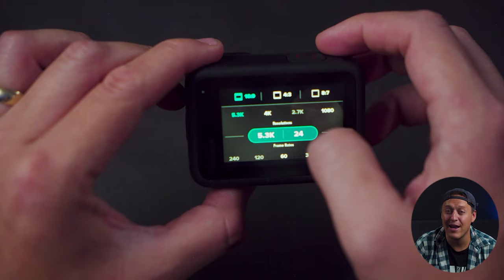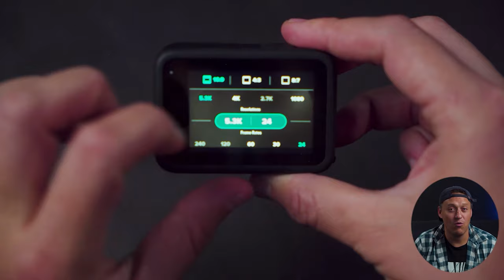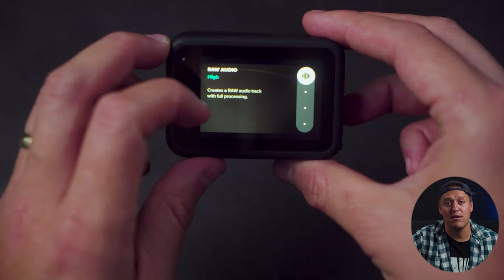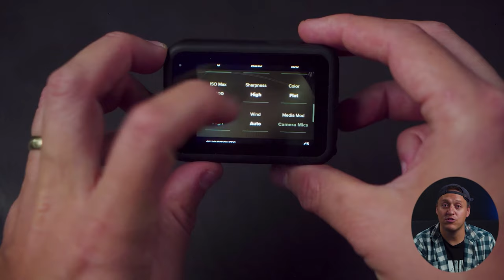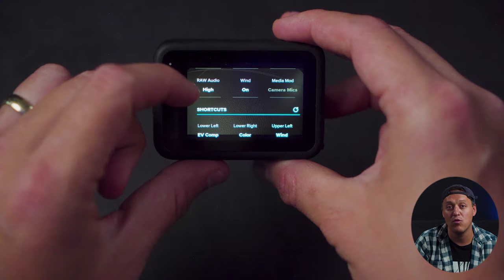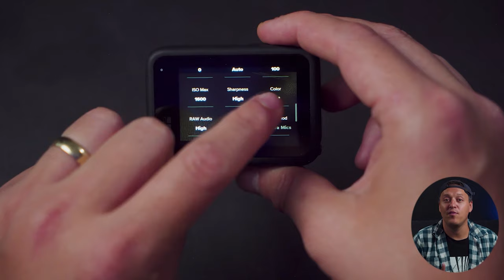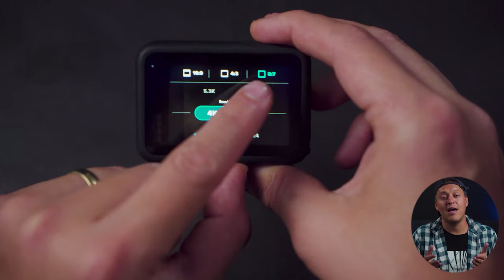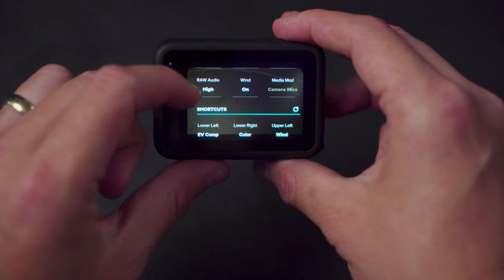Descubre los mejores settings para mi con la GoPro/ captura imágenes increíbles / lo ideal para Vlog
Busca el mejor momento para grabar tu video Vlog y conseguir unas capturas increíbles con la GoPro. En este vídeo te mostramos los mejores settings para Vlogar con GoPro.

Si estás pensando en utilizar la GoPro para grabar tu próximo video Vlog, este vídeo es para ti. En este vídeo te mostramos los mejores settings para capturar imágenes increíbles con la GoPro. Delineamos los ambientes para la GoPro más adecuados, así como los tipos de video que te pueden resultar bastante conocidos y que te pueden ayudar para que la próxima ves que te encuentres en esa situación los puedas ocupar.

Los ajustes de la GoPro pueden ser un dolor de cabeza, sobre todo para que se vea un estilo cinemático en algunas partes y en otras no.

Te voy a recomendar unos ajustes de video para que los clips que grabes con tu GoPro sean lo que estas buscando, porque apoco no te pasa que te imaginas una escena o en tu cabeza y como lo quieres y cuando revisas el material no es como lo esperabas? bien pues todos hemos pasado por eso pero tranquilo esos sentimientos van pasando poco a poco vamos aprendiendo a usar nuestro equipo.

Equipo
Camara: Sony a7iii